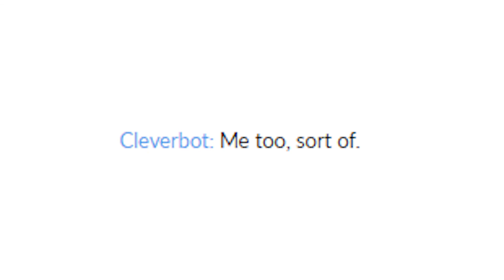Cheer It Up.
Merci à Anzo pour cet échange.